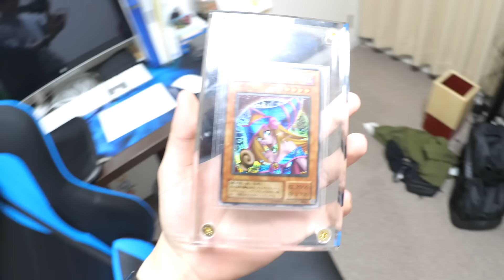120万円の遊戯王カードが無い！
たまに行く公園って気持ちいいよね